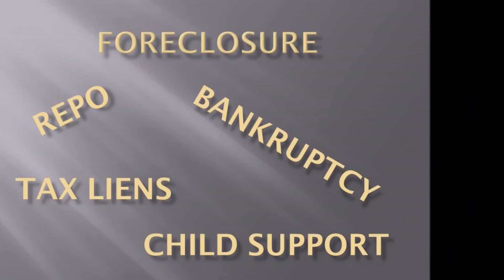H.S. Basketball Shaw Lady Raiders vs Harris County Lady Tigers Hamilton, Ga 2024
Watch (full game with commentary) as some of the best athletes in the world compete